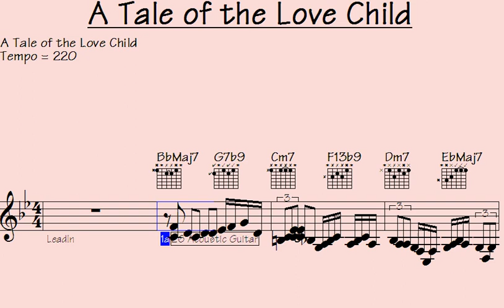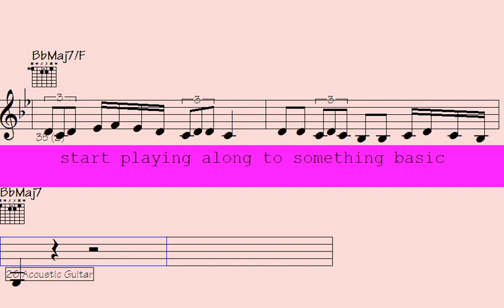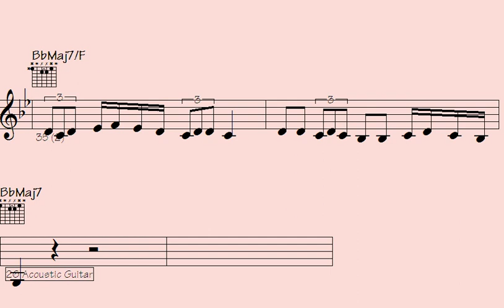🔹Request Your Heartfelt Serenade: 'A Tale of the Love Child' Unplugged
"Experience the raw emotion of 'A Tale of the Love Child' Unplugged as we bring you a heartfelt serenade like no other. Dive into the depths of love and passion through soul-stirring music that will tug at your heartstrings. Join us on this musical journey and let the melodies speak to your soul."

l2k 211-157